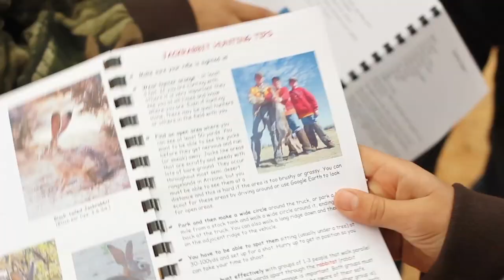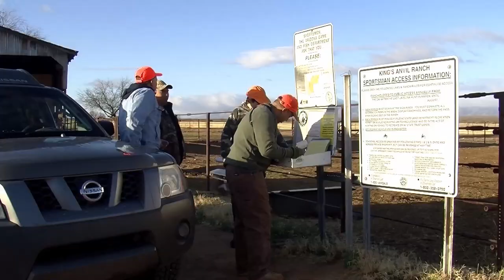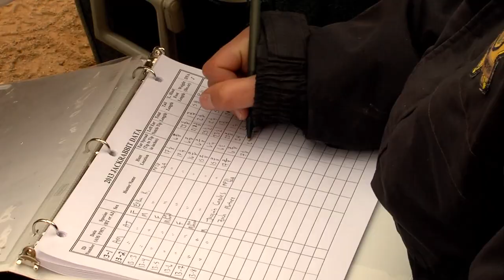2013 Junior Jack Kamp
Thirty lucky kids participated in the 5th annual Junior Jack Kamp March 8-10 in the Altar Valley southwest of Tucson.  They learned how to hunt antelope jackrabbits, a small "big game" animal that's the ideal entry level hunt according to Game & Fish's "Jackrabbit Jim" Heffelfinger.  This video was created by the Information Branch of the Arizona Game and Fish Department.  Video producer: David Majure